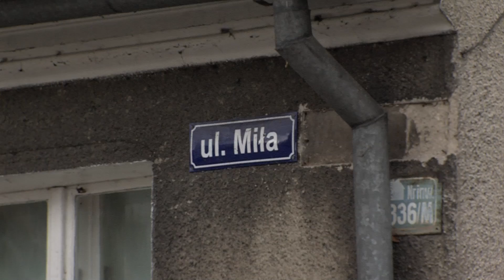Wałcz: Wyburzanie starych budynków